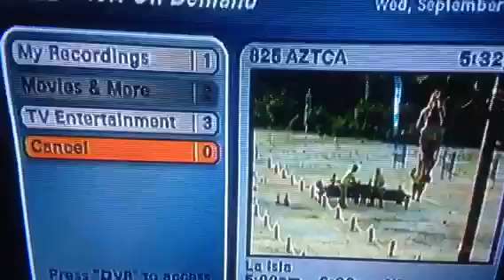La isla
Reality axteca 7